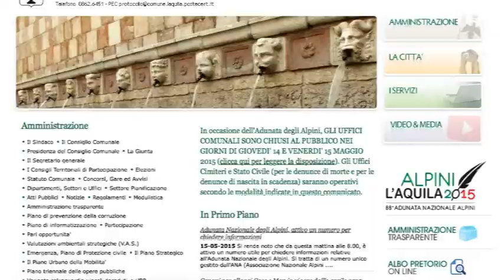Adunata Alpini. Informazioni sulla mobilità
La protezione civile invita all'uso dei mezzi pubblici